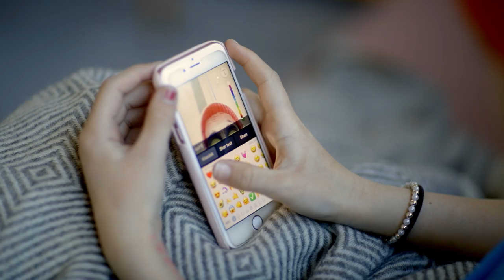Markus Torgeby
Perspektivet har breddats för Markus. Från att handla om att springa för att han mår bra av det, till det oerhört viktiga i att föra vidare det till nästa generation. Att våga koppla bort mobilen och låta kroppen göra det den är byggd för – att röra på sig.